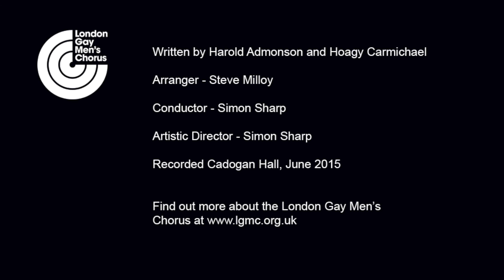Anyone Here for Love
Anyone Here for Love, recorded at 'The Love Show' at Cadogan Hall, June 2015.